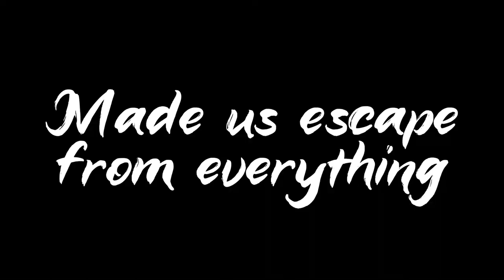Destination: FINIKOUNDA ( After Movie )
Για φαντάσου λοιπόν τον εαυτό σου το Σάββατο, γύρω στις 9, την ώρα που πορτοκαλίζει ο ουρανός σε μια ξαπλώστρα με το μαγιό σου και ένα cocktail, να ατενίζεις την απέραντη θάλασσα.

Είναι αυτό που σίγουρα θα κάνεις ανάμεσα στα happenings που ετοιμάσανε 4 από τα καλύτερα bar του επίγειου παράδεισου που λέγεται Φοινικούντα.

Βάλε ήχο τώρα στην εικόνα:

Salsa, Bachata, kizomba, reggaeton από τον George K., την Eirini Winnie και τον Νeri, σε ένα μαγευτικό τοπίο, λίγες ώρες οδικώς από την Αθήνα.

Μάλλον κατάλαβες τί θα γίνει!🤣🤣

Video: Savvas Christomoglou, Sakis Sarakinis